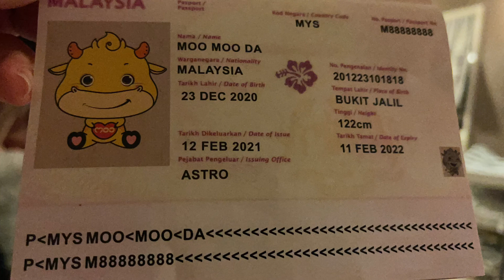February 12, 2021